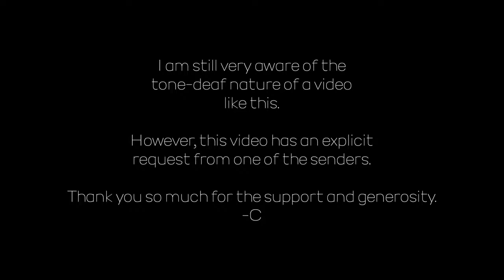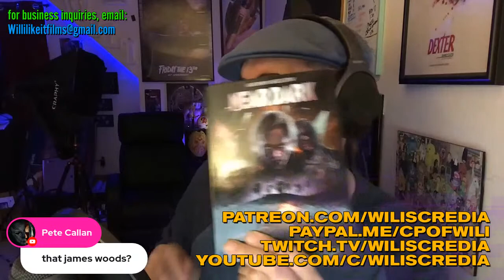A CP B-Day Unboxing!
If you read that fast enough, you'd think I'm opening a fancy toilet...